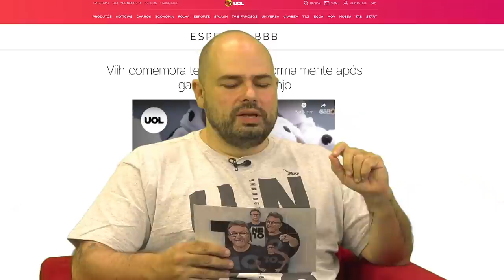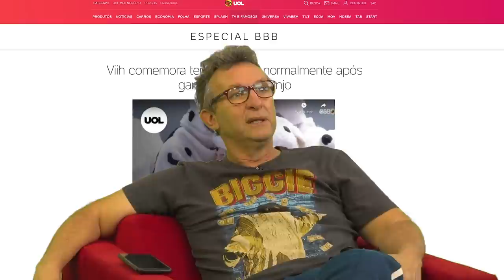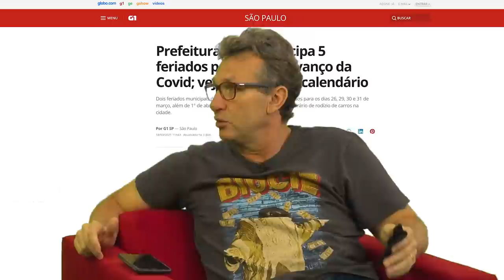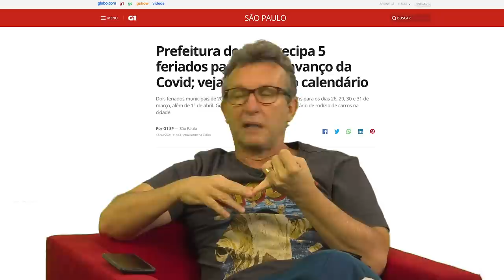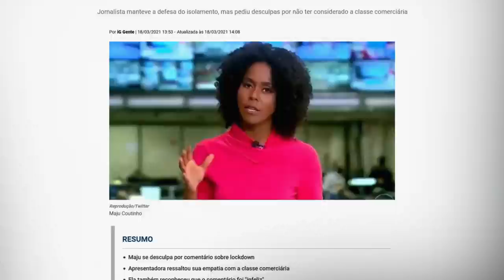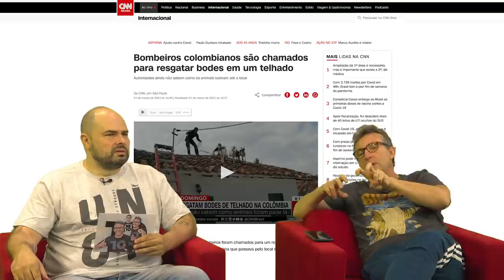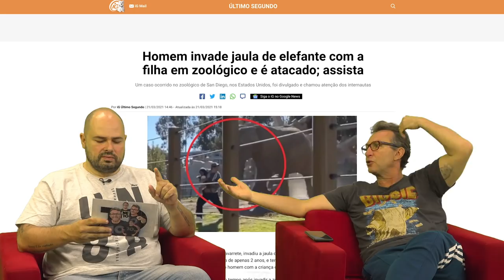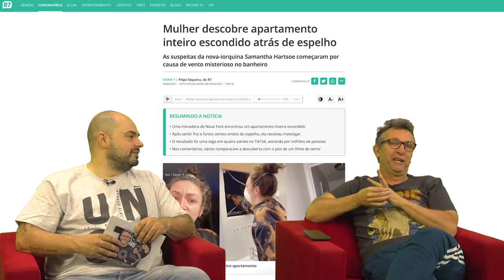NETO FICA PISTOLA COM BBB E NOTÍCIAS DA SEMANA | TUDO MENOS BOLA #48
Fala, garotinho! Está no ar mais um "Tudo Menos Bola"!  Comentei as notícias que o Cascão separou dessa semana e tem cada coisa que é brincadeira. Assiste aí, seus oreiudo.